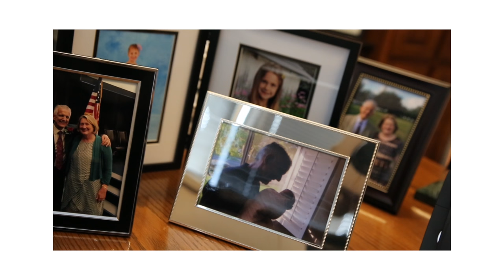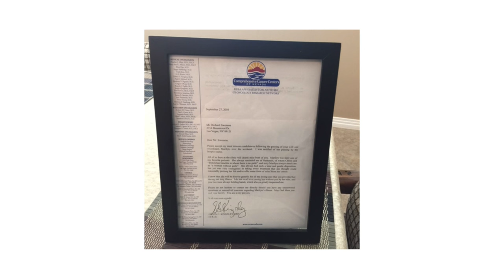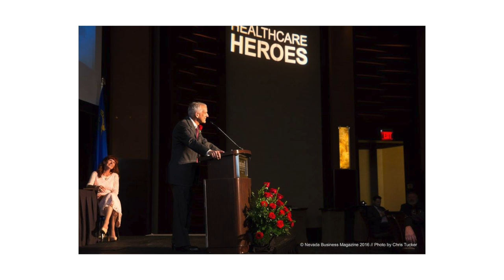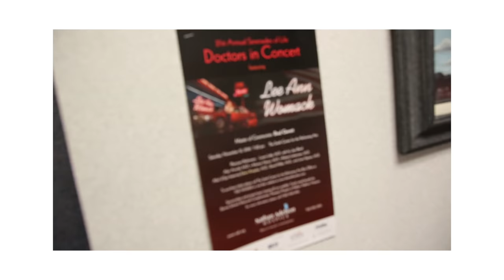Edwin Kingsley, MD | 2016 Inspired Excellence in Healthcare Award Recipient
In this video, we sit down with the 2016 Inspired Excellence in Healthcare Award Recipient, Edward Kingsley, MD.

Dr. Kingsley is a medical oncologist-hematologist and one of the founding members of Comprehensive Cancer Centers of Nevada (CCCN), where he has treated patients with cancer and serious blood disorders for more than 27 years. He has authored numerous publications and continues to be actively involved in clinical research at CCCN.

Thank you, Edwin Kingsley!